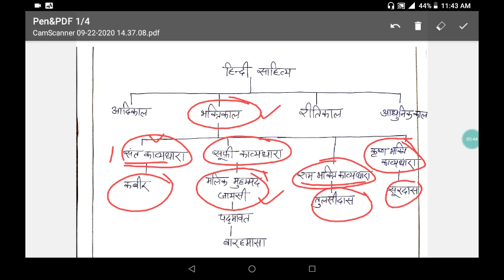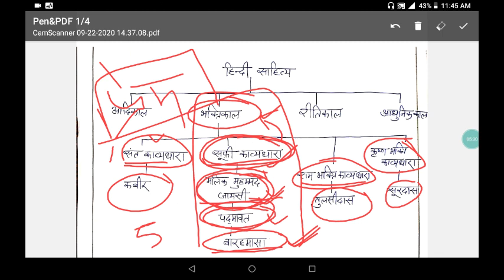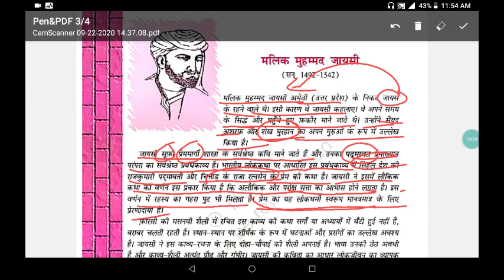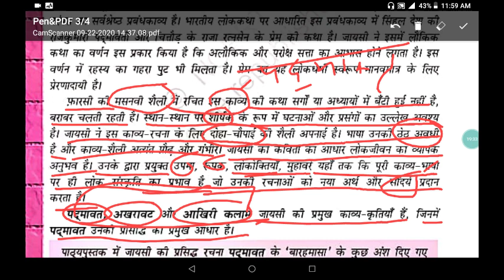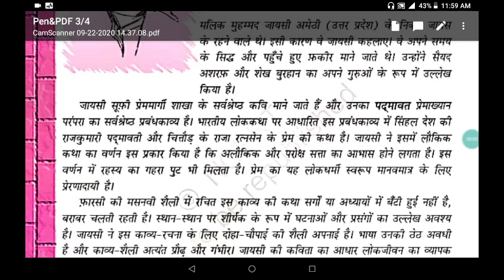कक्षा - XII मलिक मुहम्मद जायसी : जीवन परिचय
कक्षा - XII
काव्य खंड :पाठ - 8, मलिक  मुहम्मद जायसी : जीवन परिचय